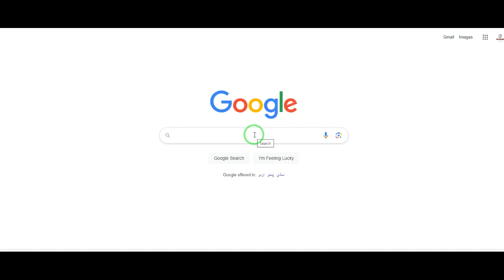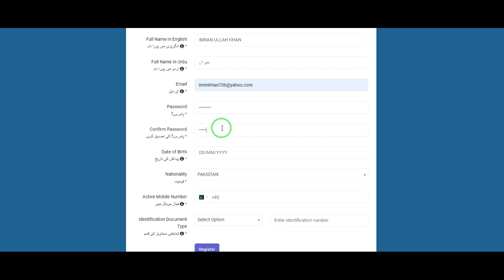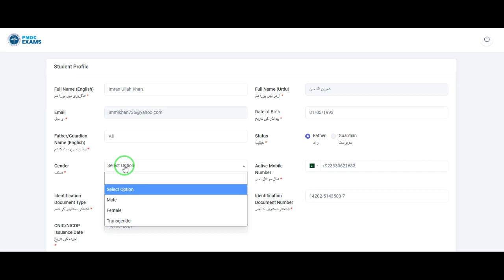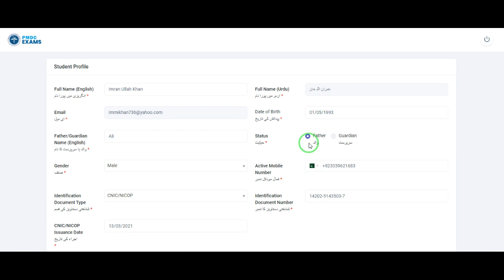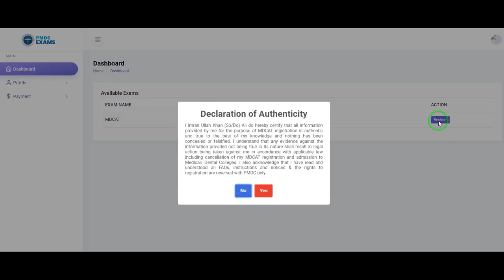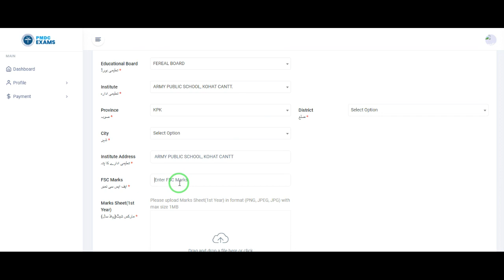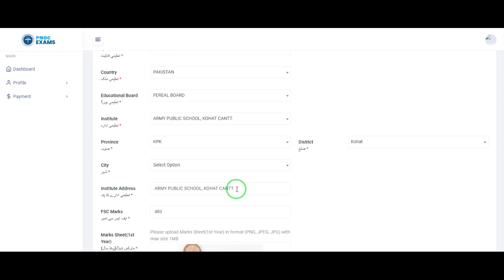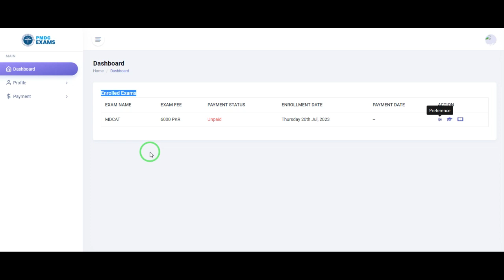MDCAT complete Step wise registration 2023 | Education detail | PMDC Latest News | Fee & Test Centre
Dear students, this video will guide you about the complete registration process of MDCAT 2023.
Last of online Apply for MDCAT REGISTRATION 2023 is 31 July, 2023